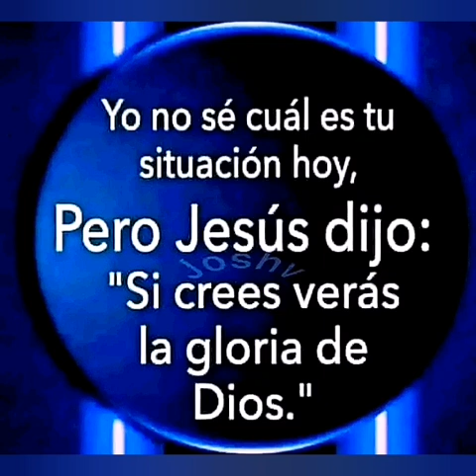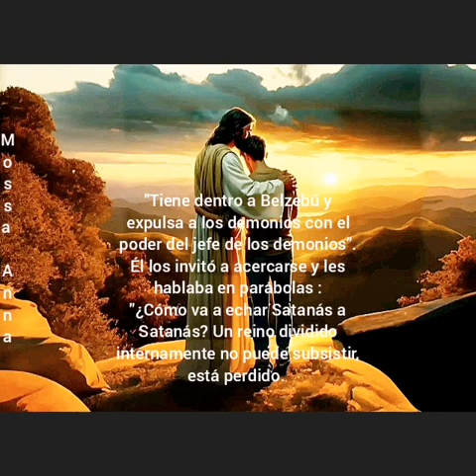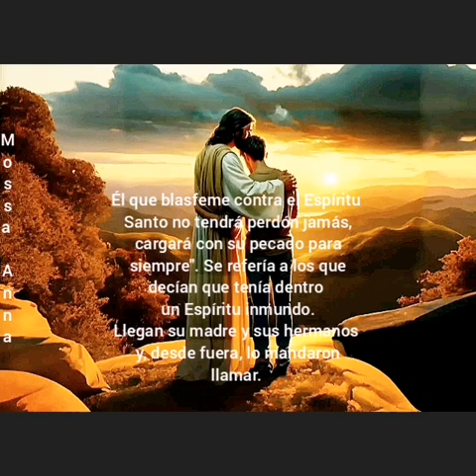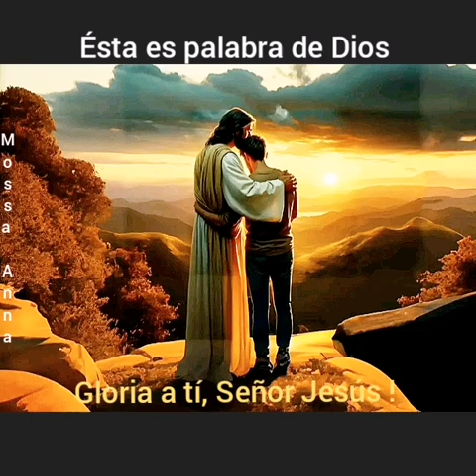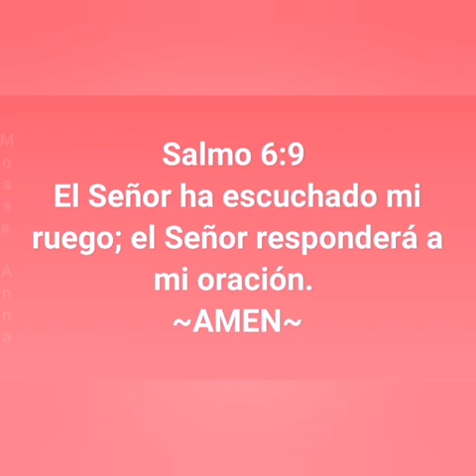"Evangélio Del Domingo 9/Junio/2024 🙏"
Evangélio Según
San Marcos Cap. 3,
Versículos del 20 - 35